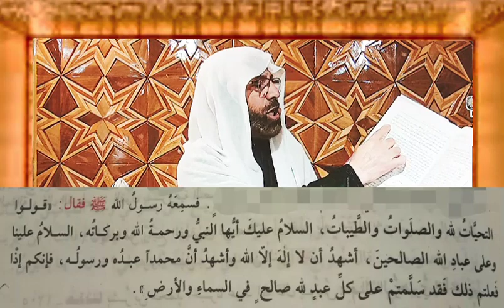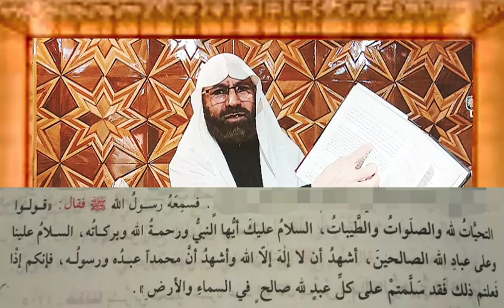Nimaaz_Mukamal_Nahi Bagaire Awliyaa_Allah Ko Salaam Kiyea.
Bagaire Awliyaa_Allah Ko Salaam Kiyea
مِماز_مکمل_نہیں
بغیر اولیا ٕ_اللہ کو سلام کیے۔
Sayedna Rasool Allah ﷺ ne Madina Sheriff K logou par Hamla karne walay ko lanat kibbutz
( woh Tha Yazeed)
سَیدِنا رَسول اللہ ﷺ نے مَدینہ شَریف کے لوگوں
 پر حَملہ کرنے والے کو لَعنت کی۔ (وہ تھا یزید)

دُلهے كو سُسرال جانا ہے عَمامہ لگا کر _ اَللہ تٰعالیٰ کے دَربار میں ننگے سر ؟
Dulhea ko Susral jana hai Amamah lgakar
Allah Taela k Darbar mai Nangea Sirr

Majlise Hazrat Ameeri Kabir (ra)
Jamia Hanfiya Bagwan Pora
مَجلِس حَضرت اَمیرر کَبیر ؒ
جَامِعَ حَنفیہ باغوان پورہ

سَاری زمینں اَللہ_ﷻ اور اِس کے رَسول_ﷺ کی ہیں

Nimaz Mai Rafayedean Karna Kisa Haio. ?
نِماز میں رَفع الیَدی9ن کرنا کَیسا ہے۔۔۔؟

آقا_کریم_ﷺ کا صَحابہؓ کو خود وضو کا پانی عطا ٕ کرنا۔
صحابہؓ کا آقا کریم ﷺ کے وَسیلے سے دُعا مانگنا
اِمام_حُسین علیہ سلام سے پہلے ۔حضرت_عاشةّ ؓ اور خلیفہ_اول و خلیفہ_ثانی ؓ کے بیٹوں نے یزید اور مروان کی مُخلفت،ملامت کی۔

کھروت آز جگرس می چاکھی
پرھی آز بہ نعتن تی نعت تی
15/ 10/22 صبح اُٹھنے کے وقت یہہی پڑھتے پڑھتے جھاگ گیا۔
سُنیَت کیا ہے۔
مَاہِ مُحرم میں شادی کرنا کیسا ہے؟

اللہ تعٰلی نے مھجے (ﷺ) دُنیا میں
حَسن و حُسین (علیہ سلام ) عطا ٕ کِیے۔  (حِصہ دوم)

کیا شادیوں اور خوشی کے موقوں پر ترانے (ونون )گانا جایز ہے۔
تَرانے حصہ 3  ۔۔۔۔وَنون حصہ 3

QURBANI GHAR MAI KARNA SUNATE MUBARAK HAI EID -ul-ADHA Mubarak
قُربانی گھر میں کرنا سُنت مُبارک ہے
عید الاضحیٰ مُبارک
اور خَاص مُتَبَرک_مَقامَات
 Islamic scholar Moulana Altaf Rafiqi Sahab ka Apne Jadi pak k urss Mubarak par Bayan
اِسلامک سِکالر مولانا اَلطّاف رَفیِقی صَاحب
 کا اپنے جَدِِّ پاک کے عُرس مُبارک پر بیان۔
اِمام ابو حنیفہؒ اور اِمام بُخاریؒ کا تعلق و خدمَتِ دینٍ حق

By  Moulana Altaf Hussain Rafiqi
Scholar-islamiyat and Arabic literature.

Founder and Head of the
 Dawat-al -Salfe Sualeheen Srinagar
Jammu & Kashmir.
Met Great Personalities in life and also benifited from Religous and Spuritual Knowledge to some extend.
01.    Mufaseri Quran Ameri Sheriyat HAZRAT SYED MOULAANA QASIM BUKHARI (Ra)
 02.    Ustaad-ul-Ulamaa Sultaan-e-Kashmir HAZRAT SYED ALAW DIN BUKHARI(Ra)
 03.    Ustaad-ul-Arabi-wal-Ajam HAZRAT SYED ABU -UL-HASSAN NADAWI (Ra)
 04.    HAZRAT ABBED -ALLAH ABUBAKAR AL-MAKI -Khuteeb -AL-JAMIA JIDAH (SOUDI ARABIA).

Jammu & Kashmir.

Aaqa Kareem ﷺ Khush hotea hai
Shadi ki Dawat mai janea se
آقا_کریم_ﷺ خوش ہوتے ہے۔
شادی کی دعوت میں جانے سے۔
دَرسِ بُخاری شریف  حِصہ( 65)

The Dawat-al -Salfe Sualeheen has come into being with the cause o7f spreading the SUNATH-E-NABWI and ISHQI NABWI of our
SYEEDNA MOHAMMED RASOOL-UL-ALLAH
(Salalaah Alihi Wasallam) to the heart of every Muslim.
Under the revelation of QURAN & HADITH.

                                {مولانا الطاف رفیقی}
               {سرپرست  دعوة السلف الصالیحین}
Shadi mai Tarana gana (wanwun) dufley bajana halal hai.
شادی میں ترانہ گانا( وَنوُن ) ڈفلی بجانا حلال ہے